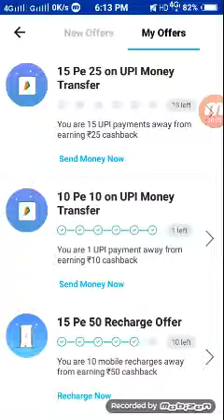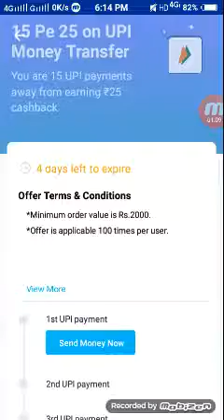Paytm new 2 upi offer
aaj main is video me batane Wala Hoon paytm 2 new upi offer

Hello friends